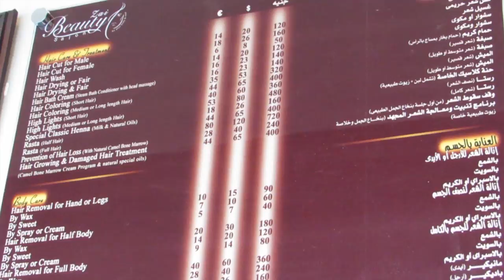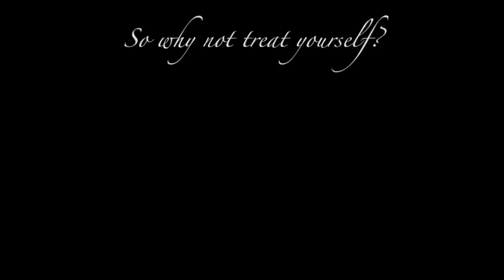ZAI Beauty Salon • STEIGENBERGER GOLF RESORT EL GOUNA • RED SEA •